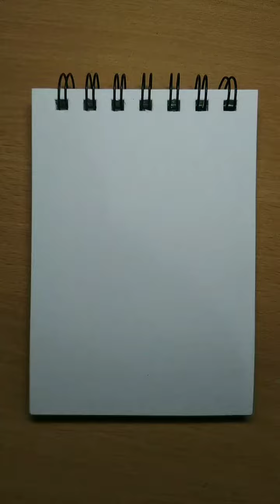मेजर ध्यानचंद का चित्र बनाना सीखें National Sports Day Drawing / Major Dhyan Chand Drawing Easy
Today we learn following topics in this video